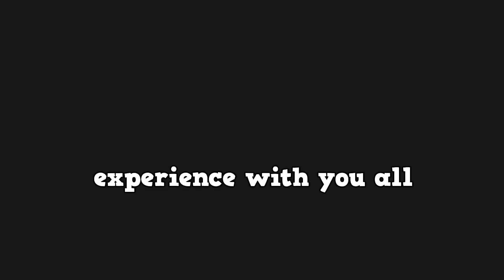The REVIVAL of Rainbow Six Siege???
Socials~